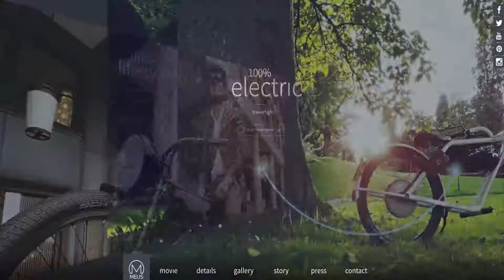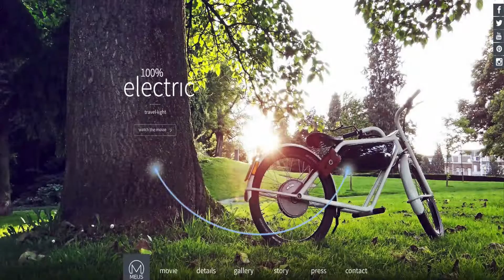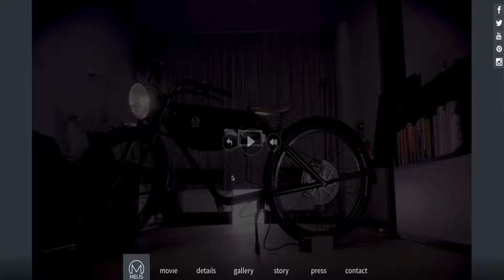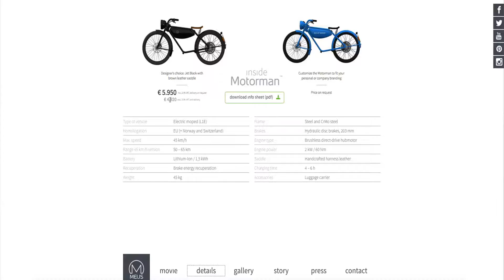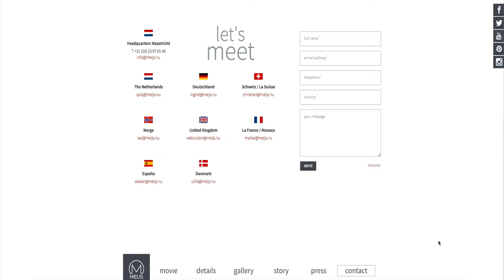MOTORMAN by Ronald Meijs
A bike that makes life lighter and easier, yet elegant and at a high level. The solution for the city, and a joy in the countryside.
Elegante ciclomotor eléctrico, minimalista y de estilo retro.